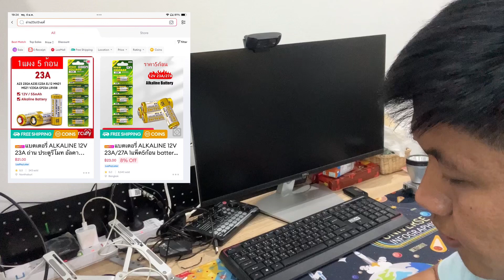4 มกราคม 2567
พาเปลี่ยนถ่านกริ่งหน้าบ้าน
ฉบับพ่อบ้าน IT